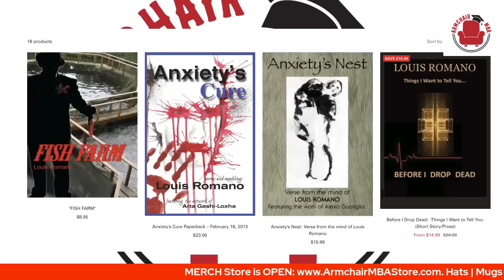Author Louis Romano | Discussing John Alite, Gene Borrello, Cigars and More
Italian-American best selling author Louis Romano joins Tom as they discuss his books and some of their favorite cigars.